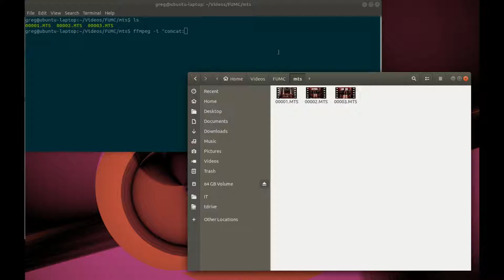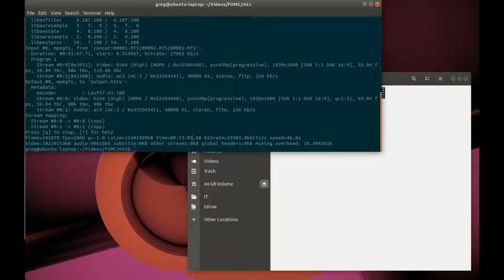Use ffmpeg to Join Split Movie Files from a Camera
ffmpeg -i "concat:00000.MTS|00001.MTS|00002.MTS|00003.MTS|00004.MTS" -c copy output.m2ts